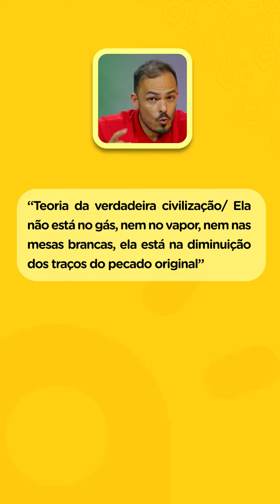A civilização é o fim do pecado original? | Charles Baudelaire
A civilização é o fim do pecado original? O professor Daniel responde, segundo Charles Baudelaire.

VAI PRESTAR O ENEM E VESTIBULARES?
Estude com o curso que parece uma série! Aprenda todas as disciplinas em uma plataforma completa com aulas incríveis, exercícios com resolução comentada, correções de redação, simulados, tira-dúvidas e todo o apoio que você precisa para estudar! Para saber mais, acesse

CRÉDITOS:
Professor, pesquisa e roteiro: Daniel Gomes de Carvalho
Direção: Ary Neto
Coordenação: Ana Paula Dibbern
Videomakers: Badr Asi e Jailson Ramos